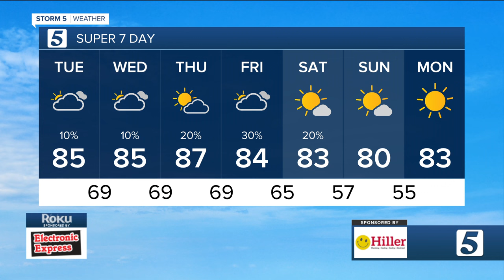Clouds Increase: Tuesday, September 3, 2024